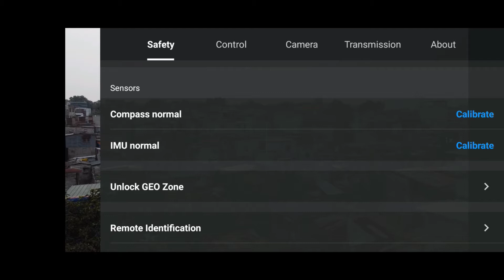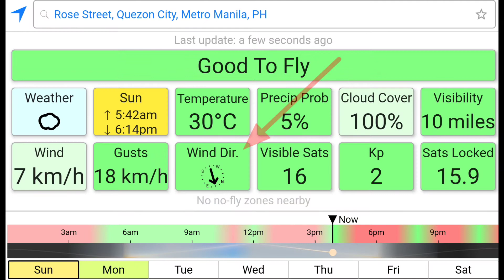3 kilometer test one-way | 6 kilometers round trip